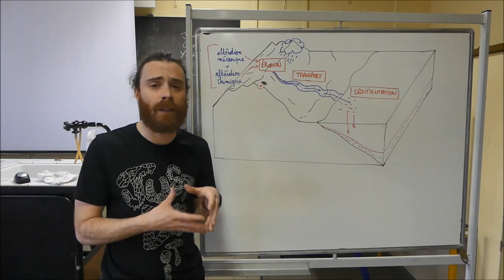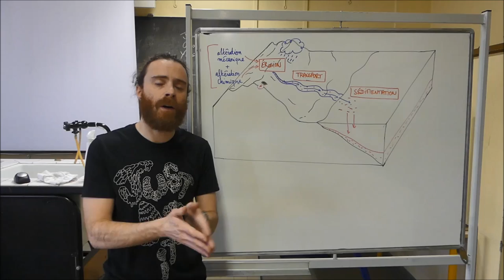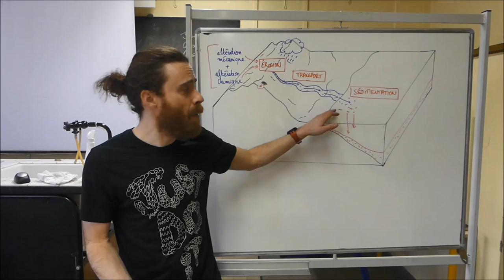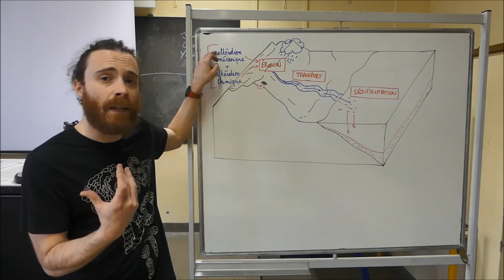SVT - Seconde - L'érosion et la disparition des reliefs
Altération : modification chimique et physique d’une roche sous l’action d’un agent naturel de surface comme l’eau.

Érosion : ensemble des phénomènes qui altèrent, enlèvent les débris et particules issus de l’altération et modifient le relief.
L’altération mécanique
Un certain nombre d’agents sont responsables de la désagrégation mécanique des roches et donc de la disparition progressive des reliefs. On parle alors d’altération mécanique.

L’alternance gel / dégel provoque la fracturation des roches.
Le déplacement des glaciers exerce des frottements transformant les roches en matériaux fins.
Les racines des végétaux en se développant agrandissent les fissures.
L’altération chimique
L’eau peut être responsable d’une altération chimique qui s’attaque à la structure des minéraux. La principale réaction chimique responsable de l’altération est l’hydrolyse :

Minéral d’origine + Eau → Nouveau minéral + Solution de lessivage

RÉACTION D’HYDROLYSE

Dans un granite, l’eau transforme les micas et les feldspaths en argiles et en ions emportés par la solution de lessivage.

Sous l’action des facteurs climatiques et biologiques, les roches en surface dans les chaînes de montagnes sont altérées. L’eau est l’agent essentiel de ces mécanismes.
Le transport et la sédimentation des particules
L’enlèvement des matériaux, dépend de la pesanteur et de la vitesse des courants qui les transportent.
Les eaux en mouvement, les torrents, les rivières, les fleuves transportent les éléments issus de l’altération mécanique et chimique sous forme de particules solides et sous forme d’ions en solution.

Les matériaux transportés rejoignent finalement un bassin (océan par exemple) où ils se déposent : c’est la sédimentation.

L’altération et érosion contribuent à l'effacement des reliefs.

Les produits de démantèlement sont transportés sous forme solide ou soluble, le plus souvent par l'eau, jusqu'en des lieux plus ou moins éloignés où ils se déposent (sédimentation).